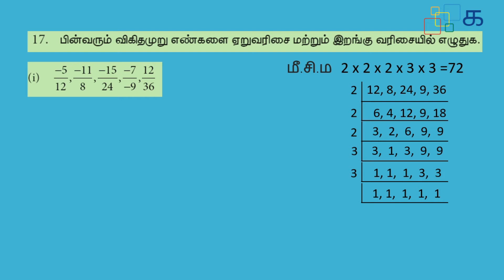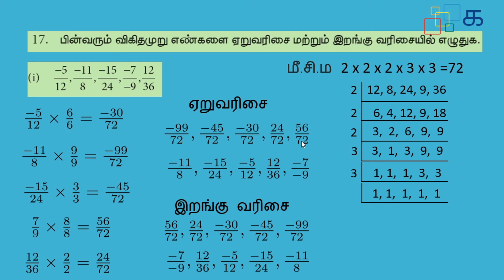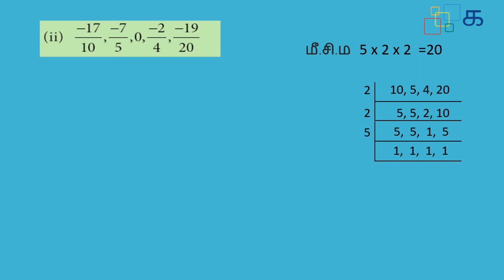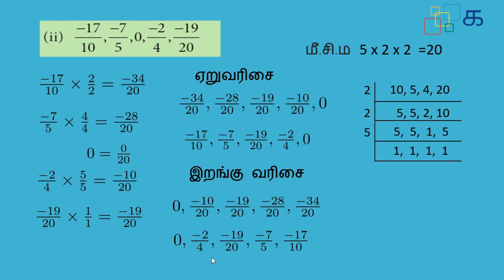Class 8 Maths (2019) Tamil Term 1 Chapter 1 Exercise 1.1 Sum 17 Samacheer